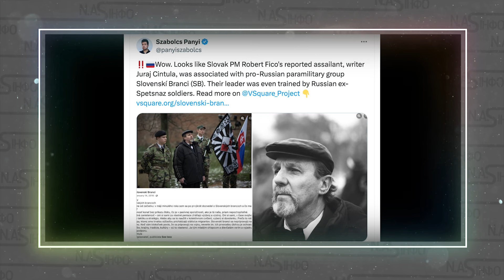Таки помер. Тисячі ВІНКІВ до Адміністрації! В РАДІ ТРАУР - чорні прапори. НЕ ВИЖИВ - 3 кулі в тілі